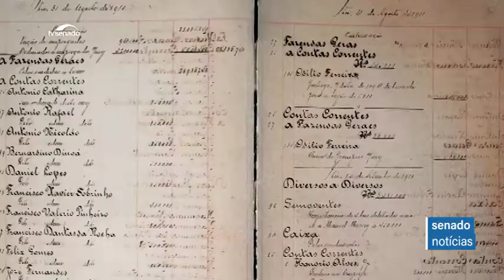Mostra de cinema socioambiental online e gratuita é destaque da coluna Momento Eco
Até o dia 20 de setembro, a mostra de cinema Ecofalante apresenta o melhor da produção cinematográfica socioambiental. Neste ano, a mostra será online e totalmente gratuita. Na coluna Momento Eco, o jornalista César Mendes apresenta um dos filmes da mostra: o longa metragem "Soldados da borracha". E também conversa com o diretor do filme, Wolney Oliveira.